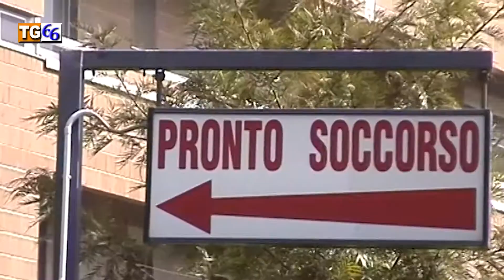Prelievo multiorgano all’ospedale Umberto I su una donatrice covid positiva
Un prelievo multiorgano è stato eseguito nei giorni scorsi all’ospedale Umberto I di Siracusa su una paziente covid positiva deceduta nel reparto di Rianimazione.
L’equipe dell’Ismett di Palermo, integrata dal personale di sala operatoria del presidio ospedaliero, ha proceduto al prelievo di fegato e reni. Il processo di donazione è stato gestito dal coordinatore aziendale per i Prelievi e i Trapianti dell’ASP di Siracusa Graziella Basso e dall’equipe dell’Unità operativa di Anestesia e Rianimazione diretta da Francesco Oliveri, in sinergia e collaborazione con il Centro regionale Trapianti Sicilia.